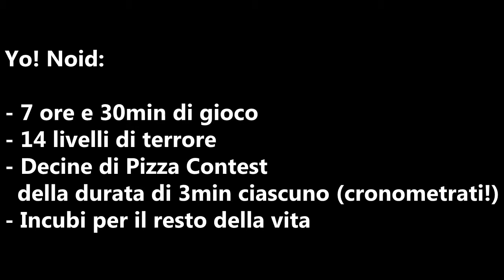LA PIZZA IN FONDO AL TUNNEL! - Yo! Noid (NES) - Terza parte (3 di 3) [RETROGAMING ITA]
Noid, La mascotte della catena americana di pizzerie Domino's Pizza, in uno dei giochi più difficili e frustranti per NES!

LA PIZZA IN FONDO AL TUNNEL! - Yo! Noid (NES) (3 di 3) [RETROGAMING ITA]

La prima console Nintendo era piena di questi videogiochi impossibili!
Il retrogaming anni 80 e 90 non perdona.

Due amici che si divertono ad autoinfliggersi punizioni digitali giocando ai videogiochi più difficili di sempre. Un nuovo episodio ogni mese!

Giochi stronzi, giochi del cazzo, giochi di merda, giochi bastardi, giochi di pessimo gusto, giochi brutti...ci capiterà di tutto per le mani!

Ispirato da Angry Video Game Nerd (AVGN) aka James Rolfe